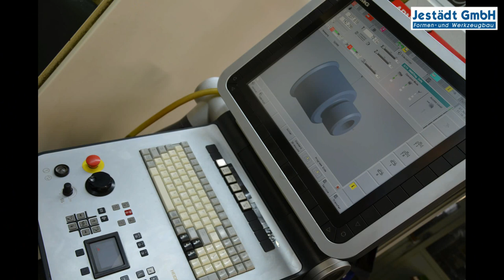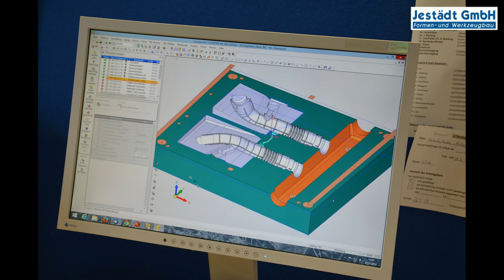Jestädt GmbH Topas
Anschauungsmaterial für eine Berufseinsteiger-Informationsveranstaltung im Rahmen des Topas (Top Ausbildungsstelle) Programms